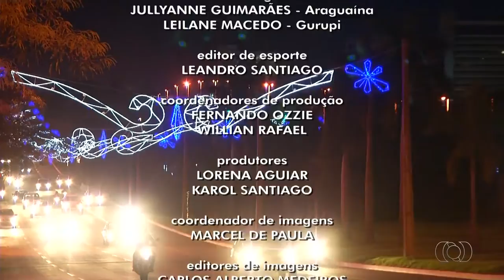Encerramento do JA2 Palmas (27/12/2018)